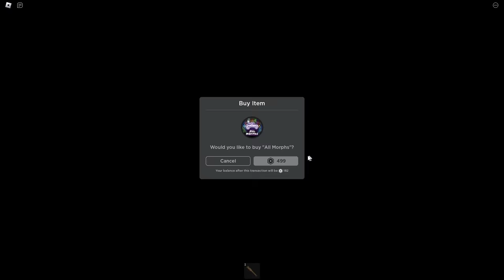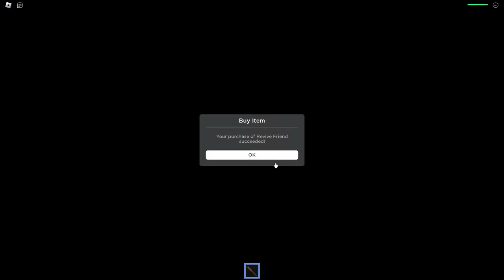Becoming SMILING CRITTERS in Roblox!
Today Omz Luke Heather and Crystal BECOME SMILING CRITTERS! Will we ESCAPE Poppy's Playtime Toy Factory? Watch to find out!